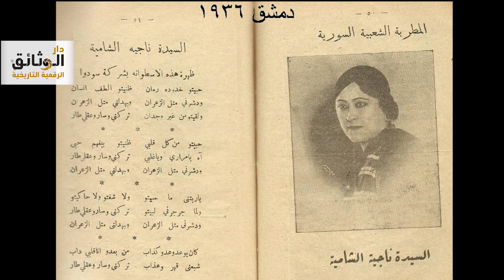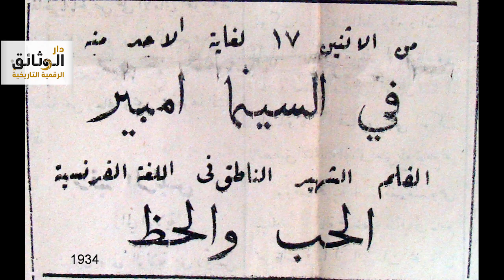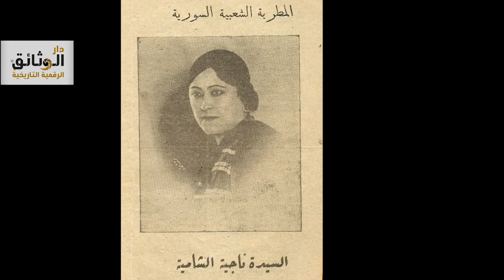يا سلام يا ناس جربت الحب ..ما كنتش دقته - الست ناجية الشامية- تسجيل نادر عام 1933م- Aleppo- Syria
يا سلام يا ناس جربت الحب ..ما كنتش دقته - الست ناجية الشامية- نسجيل نادر من عام 1933م
اشتهرت الست ناجية الشامية في مطلع القرن العشرين واستمرت بالغناء حتى الاربعينات ويعتبر هذا التسجيل لاغنيتها جربت الحب ما كنتش دقته من أندر ما تم تسجيله لها من اغان قامت بتسجيلها الشركة الحلبية الرائدة في ذلك الزمان شركة اسطوانات سودوا الوطنية لاصحابها الأخوة وتار. والتي كان شعارها "مصنوعات سوريا ـ الفبركة الوطنية الوحيدة"
التسجيل من إرشيف المحامي علاء السيد.
.This content is from the personal archive of the advocate Mr. Alaa AlSayed
who is one of the owners of this channel (دار الوثائق الرقمية التاريخية)
and he has the complete right to share his archives content.
Some of the content of this channel might be a part of Mr. Alaa AlSayed's educational lectures where he conducts them for the people and he has al the right to own and earn from them.
Any false claims of this video will be countered following the regulations Mr. Alaa knows as an advocate combined with the copyright regulations of YouTube.

دار الوثائق الرقمية التاريخية
تم إطلاق هذا المشروع الذي يعنى بتحويل مجمل الوثائق المذكورة لمحتوى رقمي يسهل بعدها الحفاظ عليها من التلف كما يسهل تداولها وجعلها في متناول أولئك الباحثين حول العالم.
وبهدف الحفاظ على الوثائق التاريخية كالجرائد والمجلات والدوريات ومحاضر الجلسات والوقفيات والكتب النادرة والصور الفوتوغرافية و التسجيلات الصوتية على أنواعها وغيرها من وثائق والتي تشكل كنزاً وثائقياً هاماً ومرجعاً موثوقاً لأي باحث أو دارس لتاريخ حلب خاصة ولتاريخ سوريا ومنطقة الشرق الأوسط عموماً